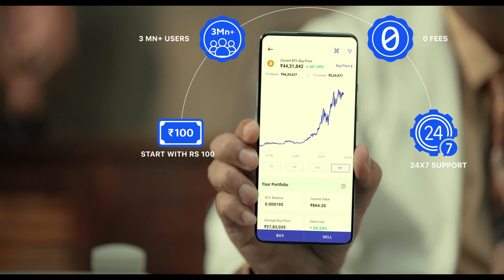EURO2020: Patrik Schick ने दागा बेहतरीन गोल तो 86% Ball Possession के बाद भी नहीं जीता Spain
Download the simplest Bitcoin app “Coinswitch Kuber” and trade.

Czech Republic forward Patrik Schick scored a wonderful goal from the half line to give his team 2-0-win vs Scotland in Hampden park. Schick scored both the goals of this EURO2020 fixture. In the other matches of the day Slovakia defeated Poland after Polish Goalkeeper Wojciech Szczęsny scored an unfortunate Own Goal and Milan Skriniar finished things with a late header. In the last match of the day Spain played 0-0 draw with Sweden. Spain failed to score despite having 86 percent of the possession in the match.

Edited By:Mohan